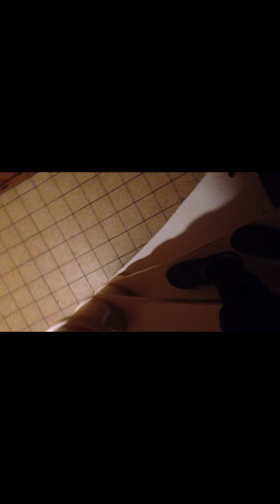Quand ma chienne se sent seule partie (2) 😍❤️😘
Trop chou